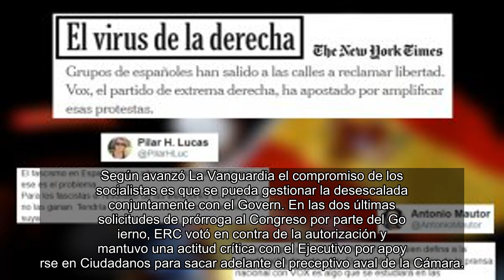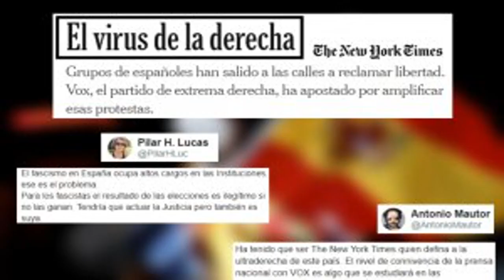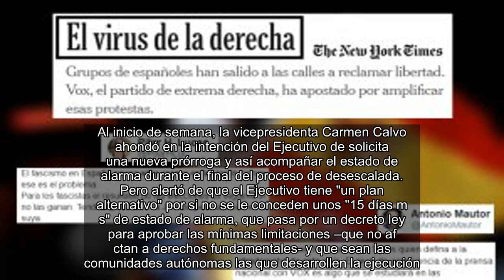✅ El Gobierno logra el respaldo de ERC para la "última" prórroga del estado de alarma